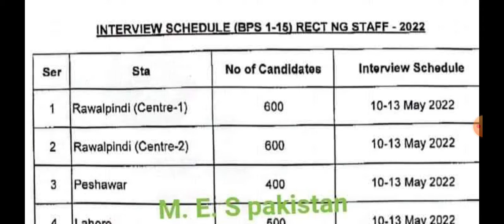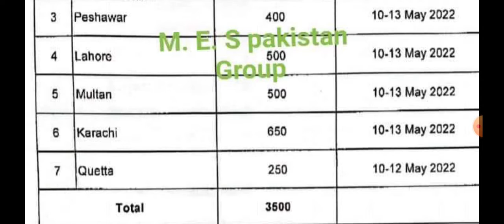MES centers and total posts in each post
mes merit list 2022,
mes final merit list 2022,
mes supervisor final merit list,
mes online apply 2022,
mes recruitment 2022,
mes recruitment 2022 latest news,
mes recruitment 2022 notification,
mes recruitment 2022 new update,
mes recruitment 2022 civil engineering,
mes interview,
mes interview call letter 2021,
mes interview call letter 2022,
mes interview call letter,
mes interview date 2022,
mes naib qasid interview date 2022,
mes appointment letter,
mes appointment letter 2022,
mes appointment letter 2022 update,
mes information,
mes call letter 2022,
mes interview questions,
mes interview questions pdf
mes interview guidance,
mes interview guidance 2022,
MES centers,
MES total posts,